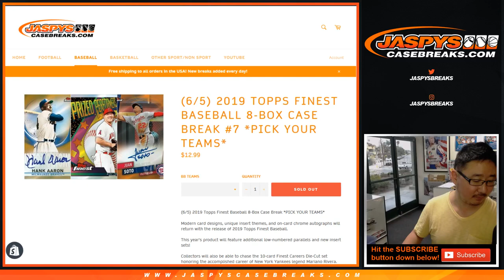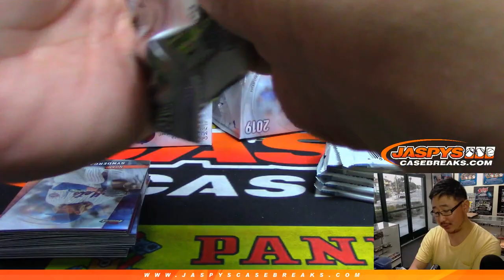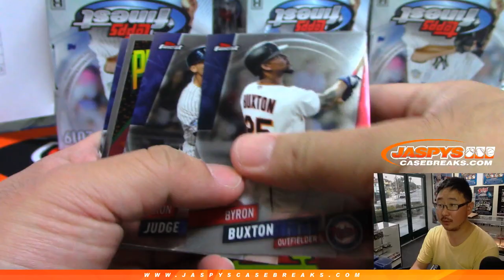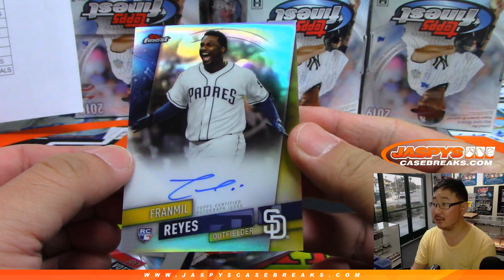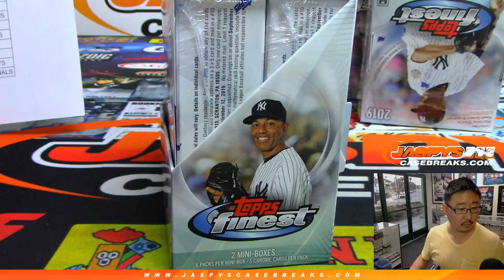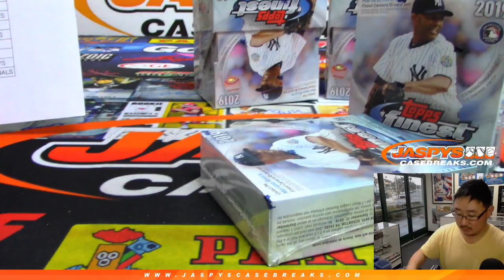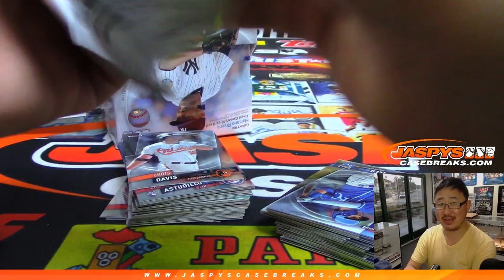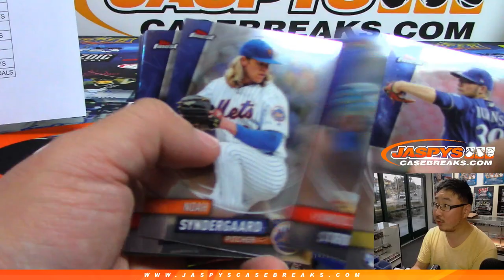Th, 06/06/19 || 8Box PYT #7 || 2019 Topps FINEST Baseball (MLB)